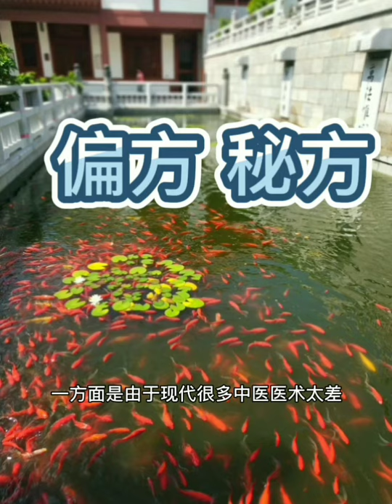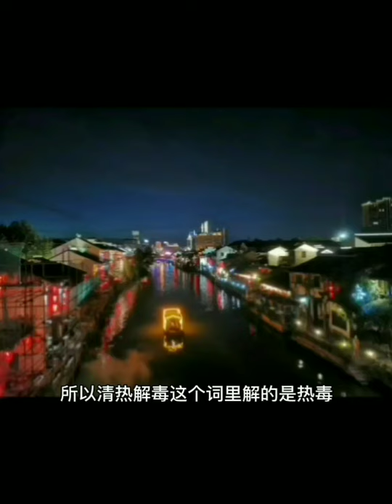中医之秘：偏方秘方管用吗？【海边小妹】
内容来源：《带你认识中医》亦名《中医的那些不传之秘》，作者：本草中药。首发于他的微信公众号“与君共度春花秋月”。本人（海边小妹）获作者授权播读，若您想就书中内容进行提问、咨询和探讨，可关注他的公众号，直接与作者联系。

所有原创文章收录于 微信公众号：海边小妹
内容包括：情感两性、海外生活、内在修行、育儿教育、中医、旅行等等。

微信：nancynancynancy777
微博：海边小妹Nancy
知乎：海边小妹